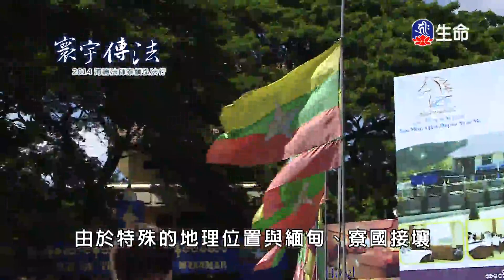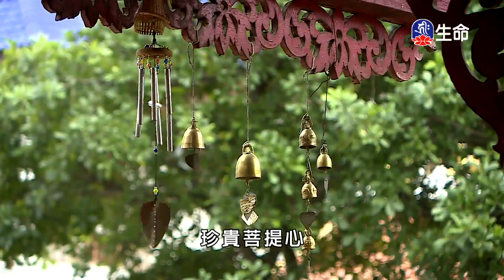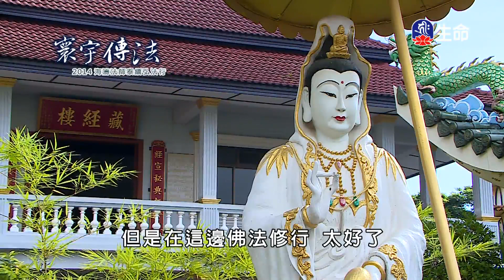海濤法師泰緬弘法紀行(1)_海濤法師泰緬弘法紀行_(lifetv_20210303_17：30)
海濤法師泰緬弘法紀行_海濤法師泰緬弘法紀行(1)。